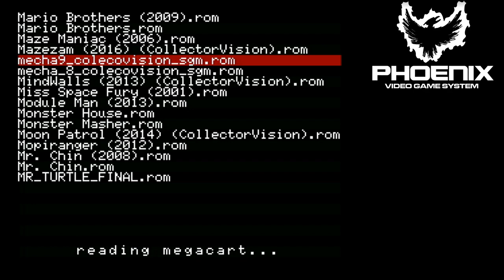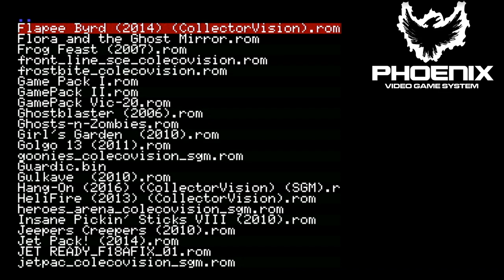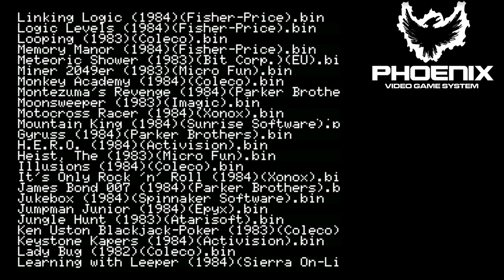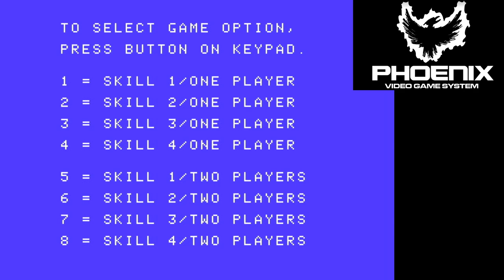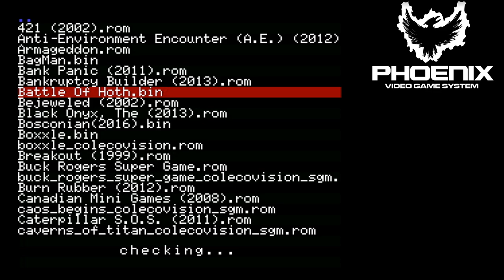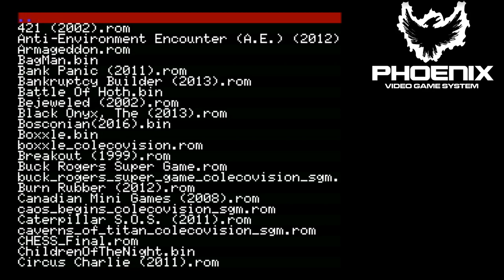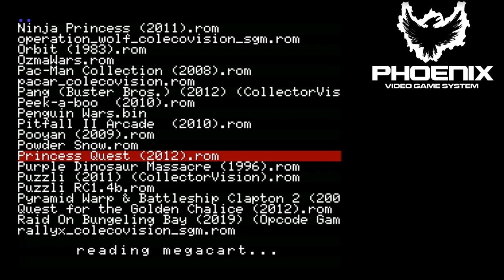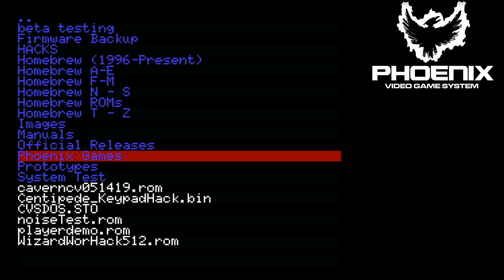CollectorVision Phoenix Live Streaming 8/22/19